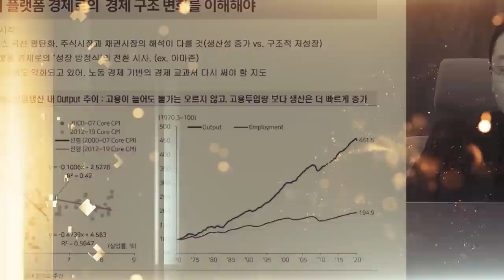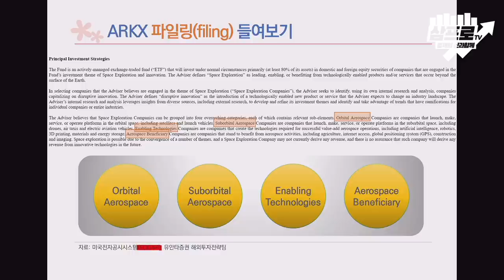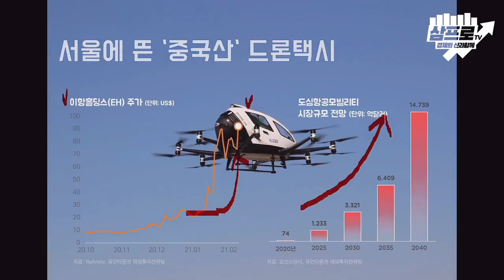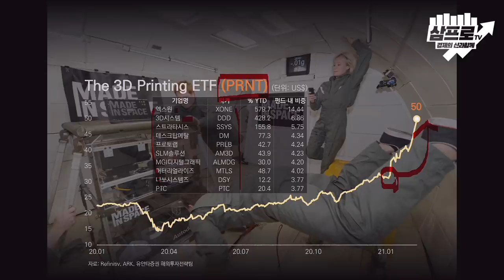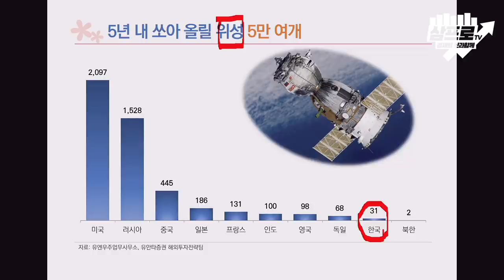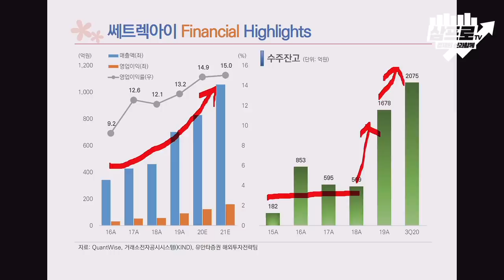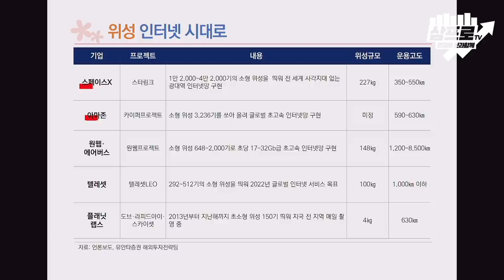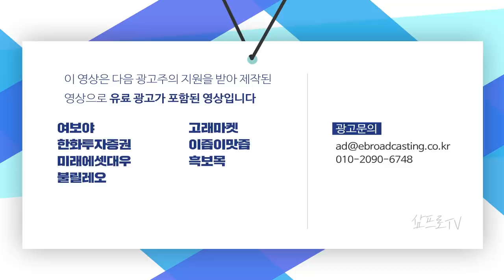외국인이 살린 증시.. 양 시장 상승 반전 마감 f.유안타증권 김석환 연구원